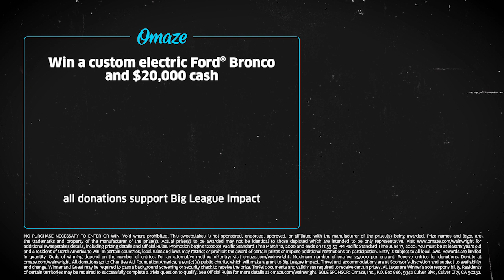Adam Wainwright Wants You to Win an Electric Ford Bronco + $20,000 // Omaze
St. Louis Cardinals pitcher Adam Wainwright wants to hook you up with a customized electric Ford Bronco with a Tesla battery—plus $20,000 cash! No curveball here. For your chance to win, ENTER